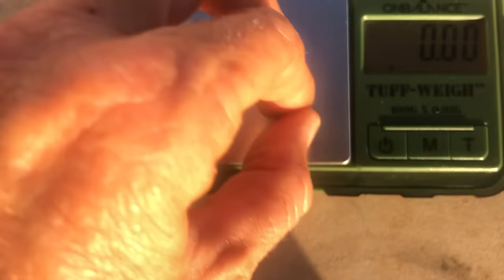Happy Days! Awesome Gold found while Prospecting with a Metal Detector!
Prospecting for gold is unpredictable. I sometimes swing my metal detector for days and days without finding anything interesting and other days I might dig out a nugget right next to the camp within the first minutes. Not giving up is one of the secrets of finding gold. Metal detector used in this video: Minelab GPZ 7000.

🛒 Shop Metal Detectors:
🇺🇸 USA